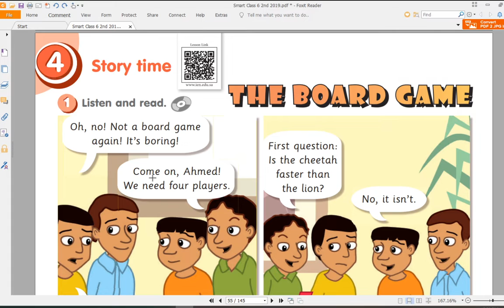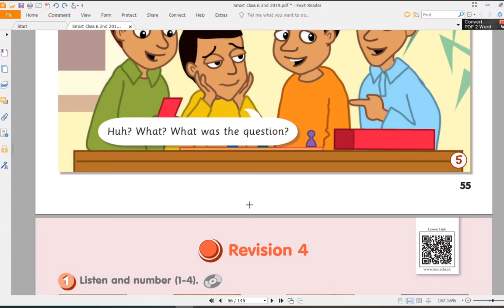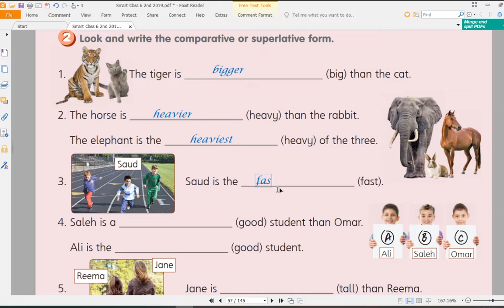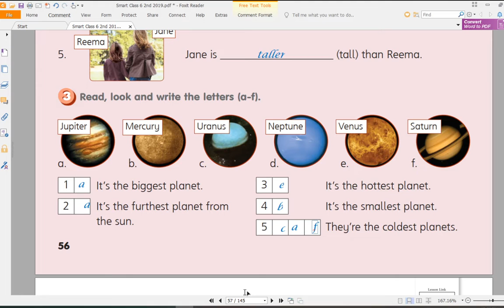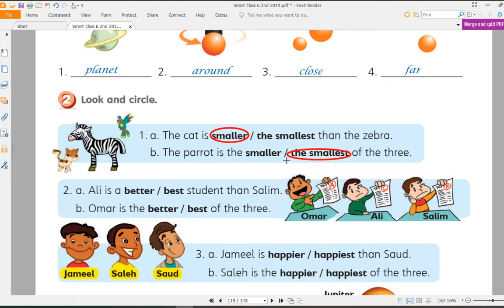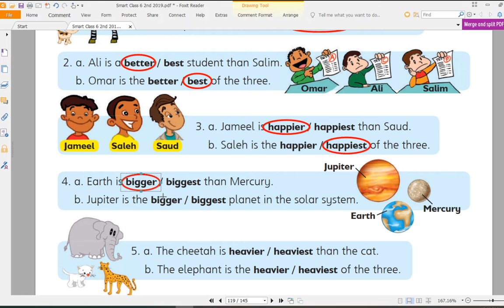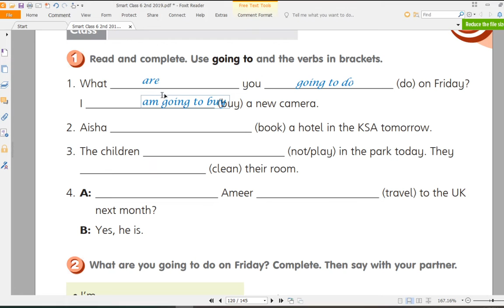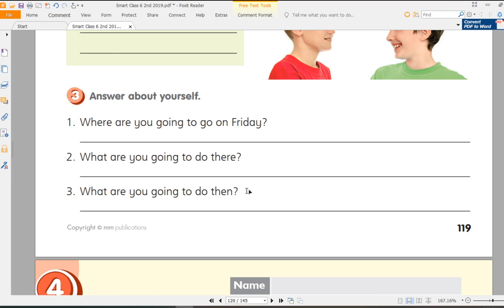Smart Class Gr.6 U.4_ L.5 p 54 - 56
Smart Class 6 unit 4, the storytime and revision, p. 54,55,56 and workbook p.118,119